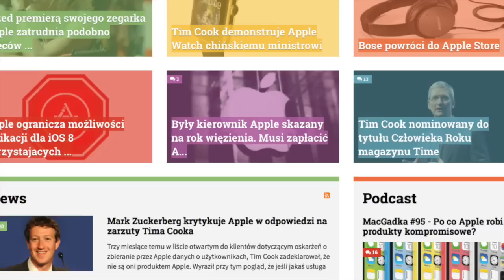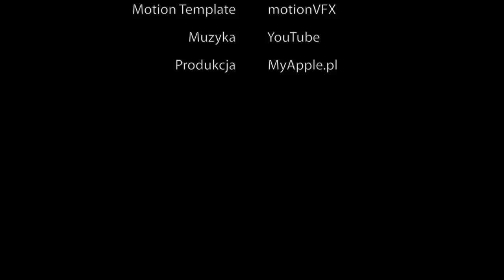MyApple Daily (S01E76) #76: Problemy ze sprzętem Apple